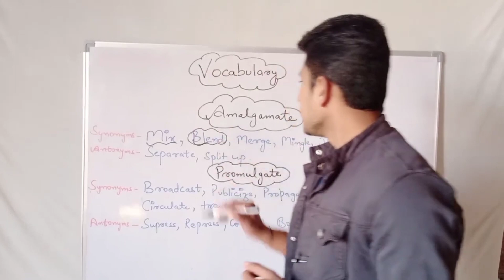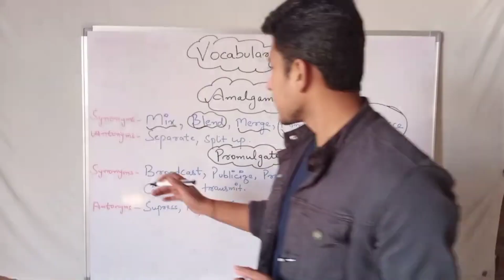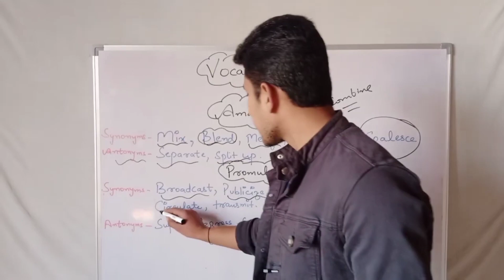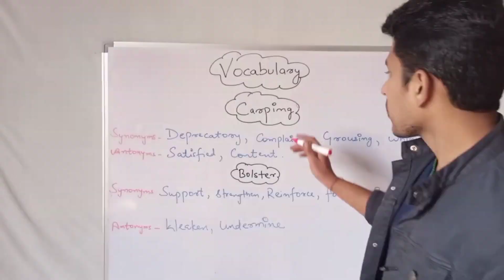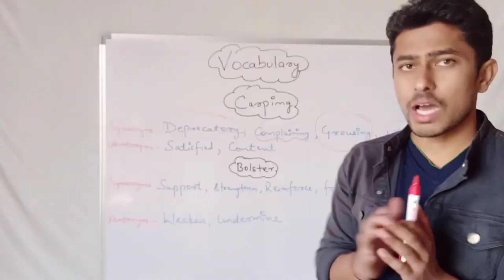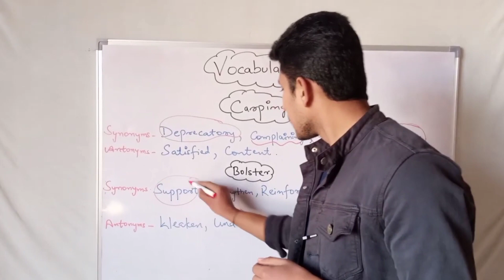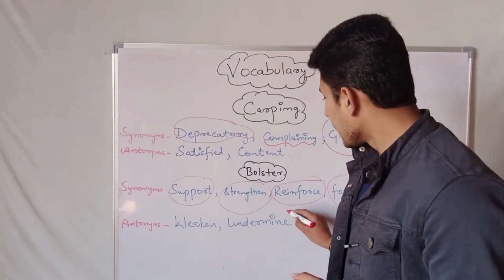Vocabulary Series (Part 5) English Series FREE JKSSB, SSC, Banking Online Classes | JKEXAMSGUIDE.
Maths Series already Started..